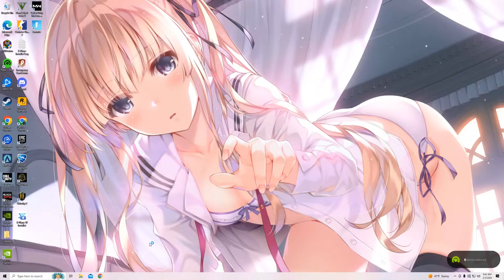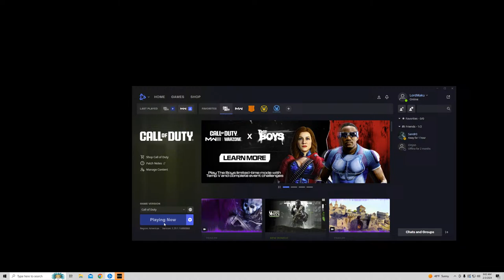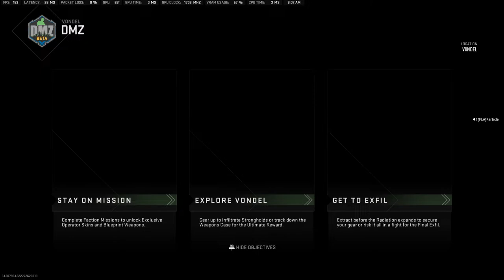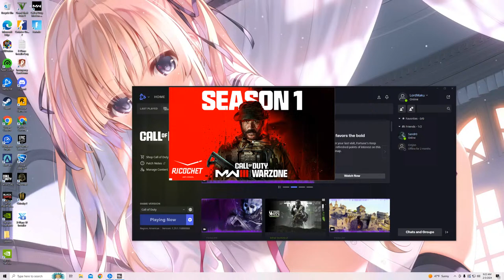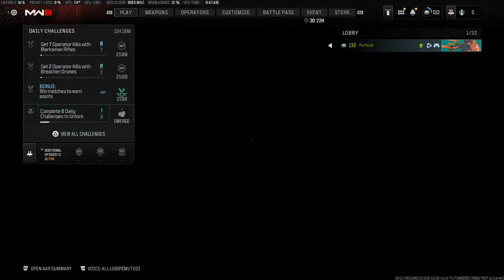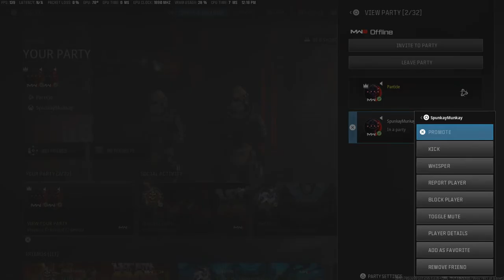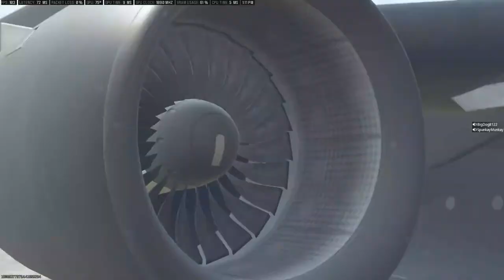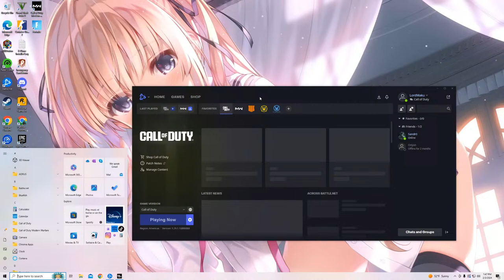rona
GPU: NVIDIA GeForce RTX 3080
CPU: 12th Gen Intel(R) Core(TM) i7-12700KF
Memory: 32 GB RAM (31.85 GB RAM usable)
Current resolution: 2560 x 1440, 144Hz
Operating system: